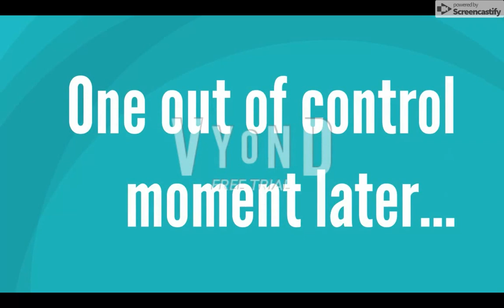Gerald For Hire Episode 60: Chuck-E-Cheese's (Remake)